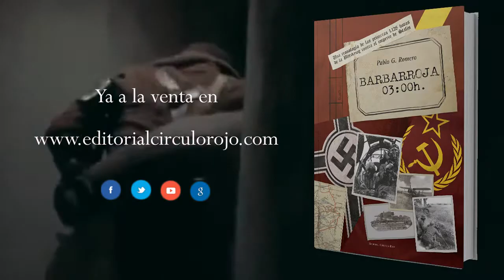Barbarroja 03.00 hrs (Booktrailer) - Editorial Círculo Rojo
"Barbarroja 03:00h " es una cronología de las ocho primeras semanas de la invasión de la Unión Soviética, acaecida el 22 de junio de 1941 por las potencias del Eje, encabezadas por el Tercer Reich. Son sólo las cruciales 1.128 horas en las que Hitler aún confía en derribar al gigante soviético con un brillante juego de estrategia militar. En Occidente aún se adolece de una visión parcial de los hechos de armas acaecidos de 1939 a 1945. Quizás debido al cuasi-infinito aluvión de publicaciones e incluso filmografía desde la posguerra a la actualidad y la opacidad del antiguo "Telón de Acero", ha parecido que la suerte del mundo fue decidida principalmente por los aliados occidentales (especialmente por Gran Bretaña y los EE.UU.). No obstante no fue, sino en el gigantesco "Frente del Este", donde se resolvió en su mayor medida el resultado conflicto. Este comenzó en virtud a la operación que da título a esta obra y se extendió durante cuatro años. Extensa y detallada, es una cronología más indicada para un público ya iniciado en este aspecto de la Historia Militar. Presenta aquellas fuerzas militares involucradas en la campaña (orden de batalla) y un detallado desarrollo de las operaciones día a día desde el 22 de junio hasta el 8 de agosto de 1941, desde el punto de vista de las acciones terrestres y aéreas de los contendientes. Está complementado con vivencias y comentarios de soldados y pilotos que tomaron parte en cada uno de los escenarios particulares. Las acciones descritas están referenciadas no sólo a bibliografía, sino a los archivos originales de la Wehrmacht y el RKKA (Ejército Rojo); es decir no se presenta al lector uno de los bandos como protagonista, sino ambos a la vez. Se ha tenido acceso a documentos prácticamente desconocidos por el gran público y personal militar, especialmente aquellos archivos desclasificados del Ejército Rojo. Son de gran trascendencia para seguir paso a paso la mayor operación militar de la Historia.